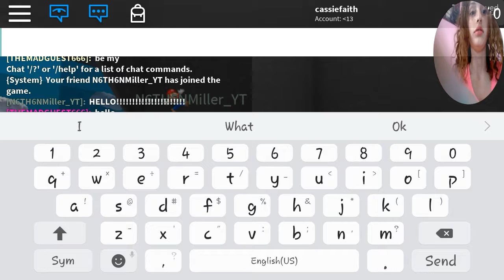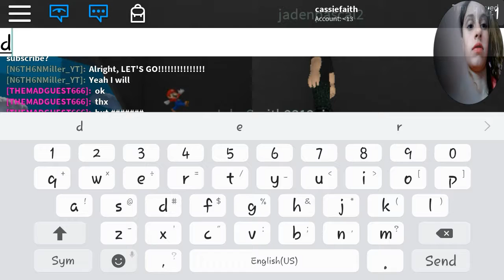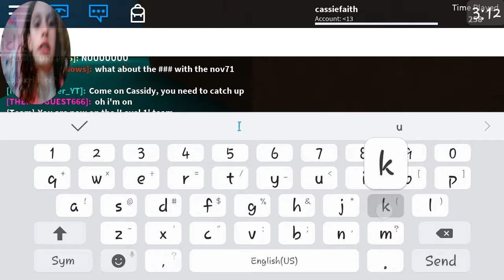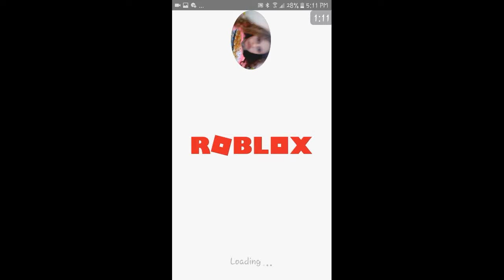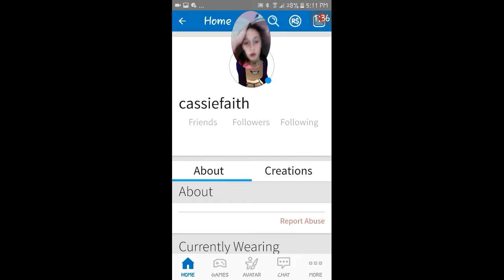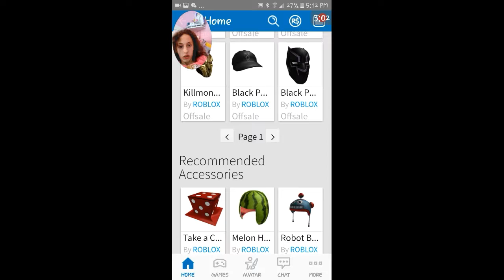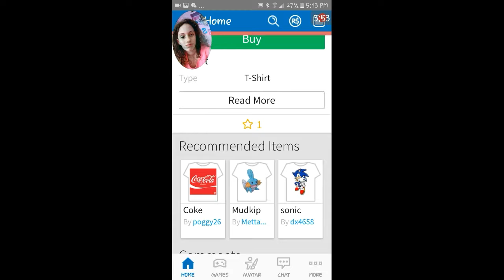Playing roblox with Nathan Miller!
Nathan Miller
 (hockey profile picture)

Isabella Kamler